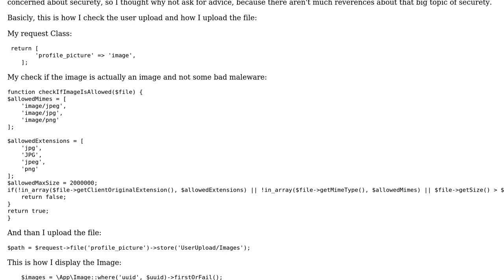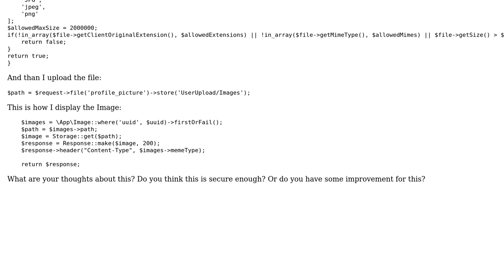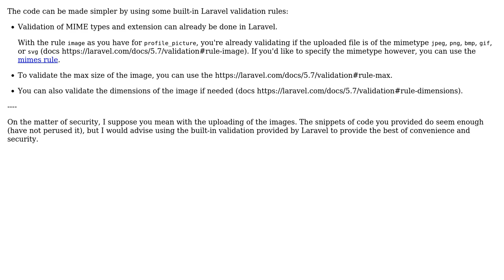Code Review: Laravel image upload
With thanks & praise to God, and with thanks to the many people who have made this project possible! | Content (except music & images) licensed under CC BY-SA | Music | Images & others | With thanks to user pierlo user KuebelElch15 user 200_success and the Stack Exchange Network Trademarks are property of their respective owners. You are responsible for your own actions.